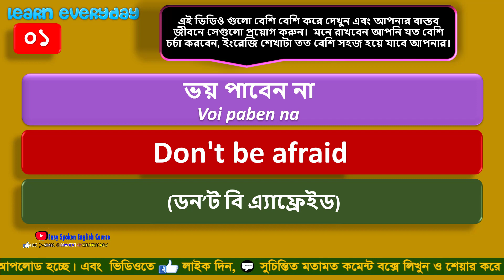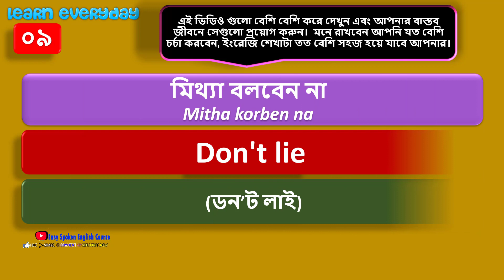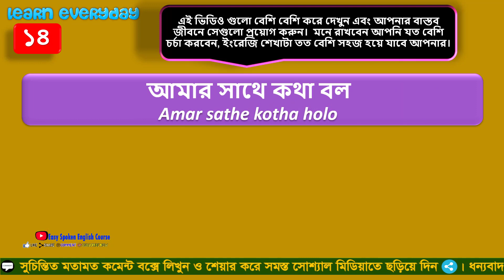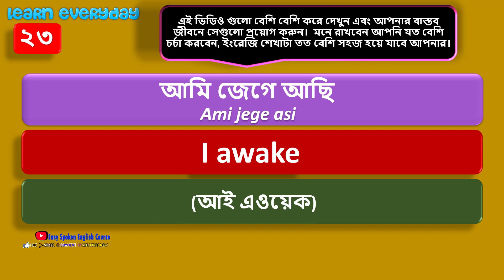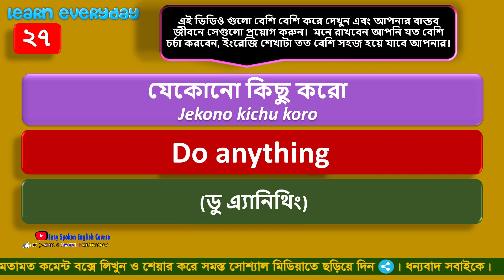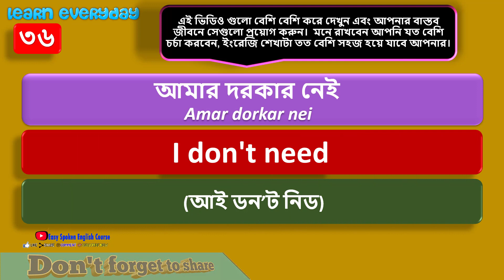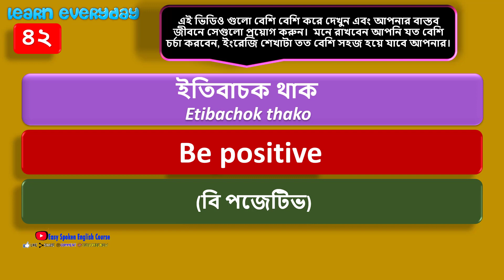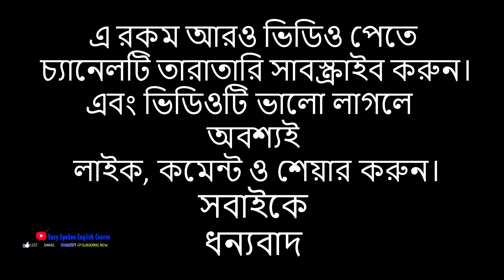শুনে শুনে ইংরেজি শিখুন এবং অনর্গল ইংরেজিতে কথা বলুন। Learn English listening and speak fluent Eng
.Social Media.